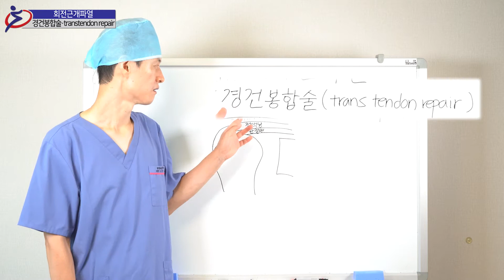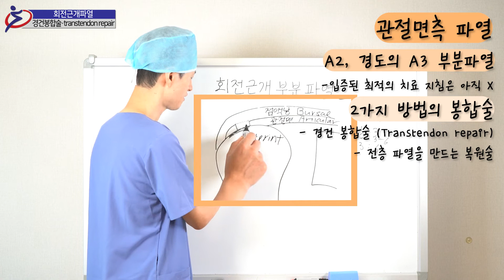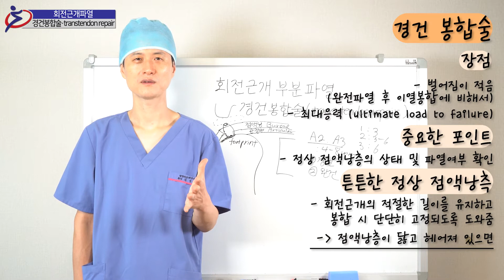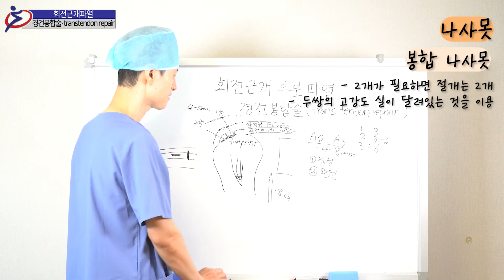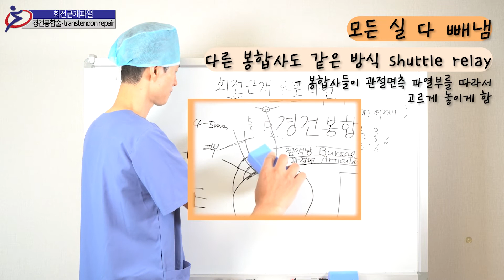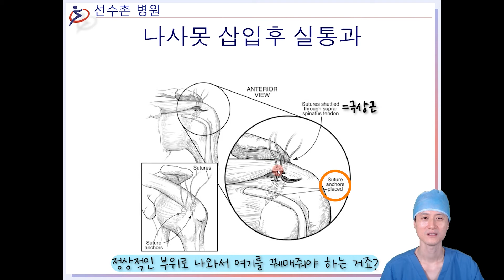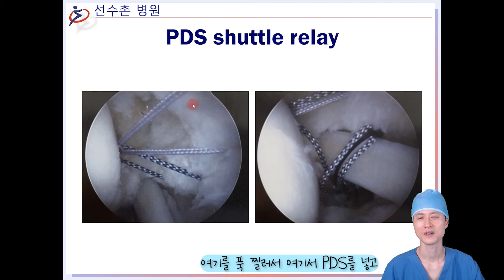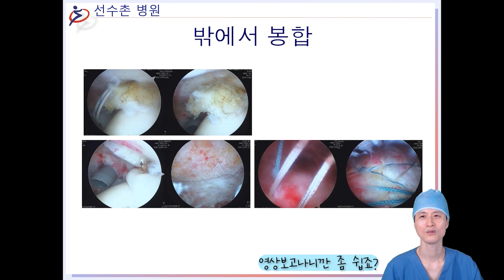회전근개파열 시리즈 34 - 경건봉합술, transtendon repair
회전근개 부분파열 시 진행되는 방법,
특히 점액낭측은 괜찮고 관절면측이 좋지 않을 때 시행되는
경건봉합술의 진행방식에 대해 설명해 드렸는데요.
현재 이와 같은 상황에 계신 분들이 많은 도움을 받으셨으면 좋겠습니다. : )